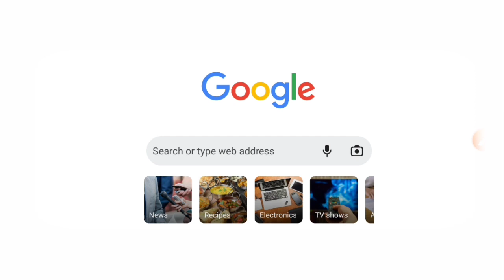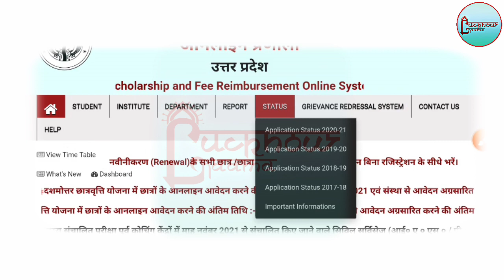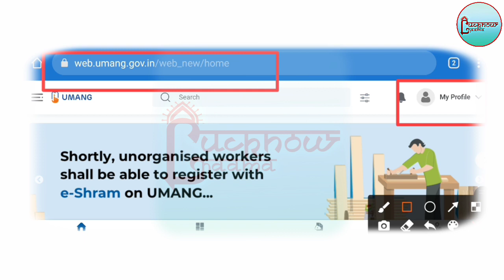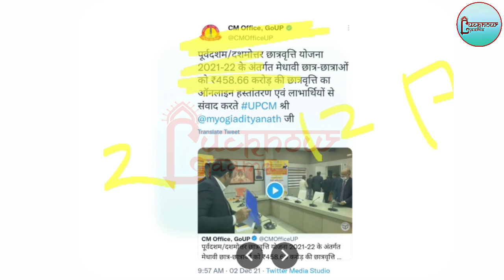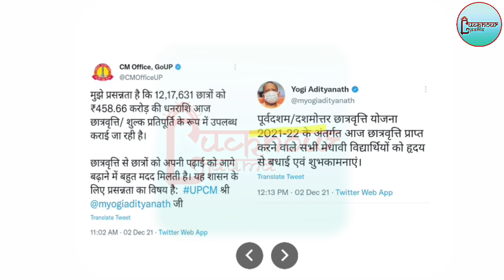UP scholarship December month new updates | UP Tablet/smartphone scheme new updates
In this video, we have told about the new update of scholarship. And also told about the Uttar Pradesh Tablets/ Smartphone Scheme.